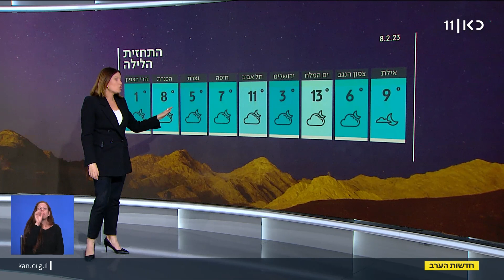התחזית 08.02.23: "ברברה" מאחורינו - עדיין קר מהרגיל בעונה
כאן חדשות | מחר יהיה קר מהרגיל בעונה. צפוי גשם מקומי, ברובו קל, בצפון ובמרכז. בבוקר עדיין ייתכן שלג קל בהרי הצפון. התחזית של שרון וכסלר, מתוך חדשות הערב 08.02.2